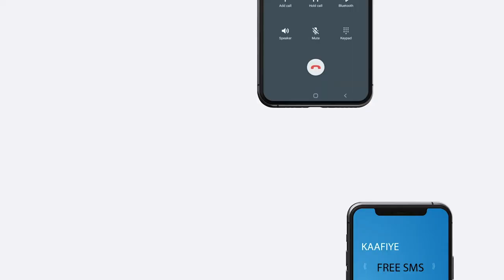Golaha Wadatashiga Qaran oo isku raacay in amniga Villa Somalia Lagu Wareejiyo AMISOM